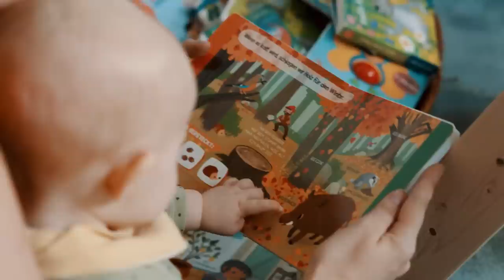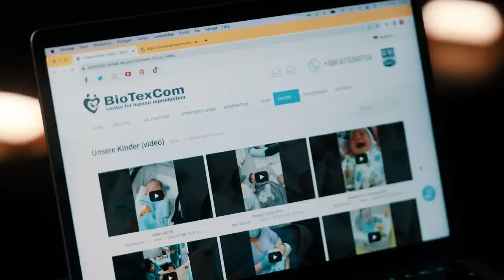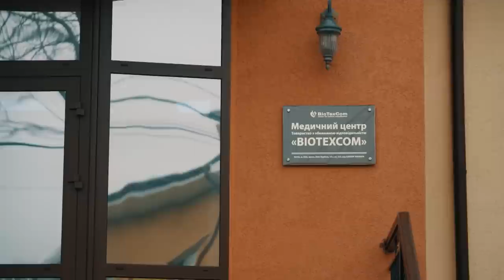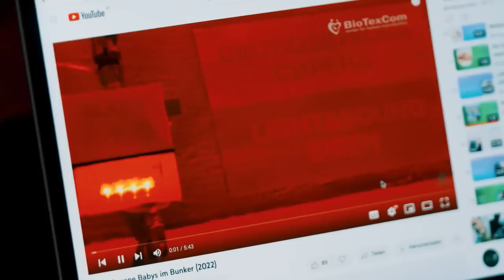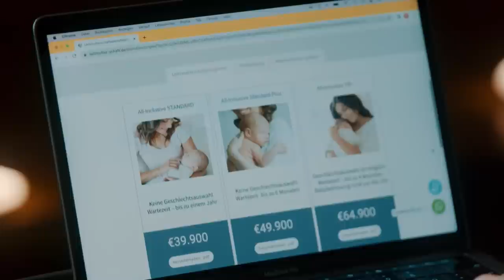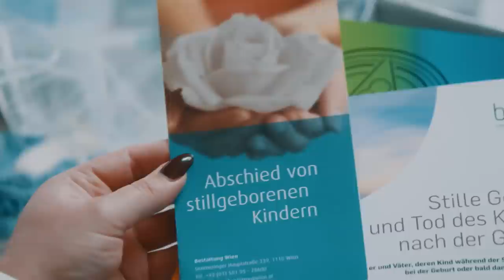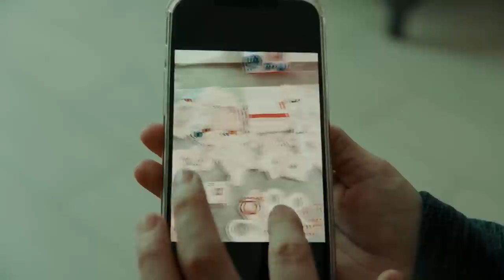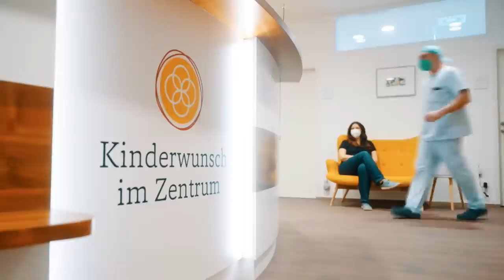PULS 4 Doku " Kind um jeden Preis. Wie weit darf ein Kinderwunsch gehen"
Ein unerfüllter Kinderwunsch ist noch immer ein Tabuthema der Gesellschaft. Jedes vierte Paar in Österreich hat Probleme mit der Fruchtbarkeit. Wenn es auf natürliche Weise nicht funktioniert, führt der Weg oft zur Leihmutterschaft. In Österreich ist die Leihmutterschaft jedoch verboten, einen Ausweg bietet die Firma "Biotexcom" in der Ukraine, dem größten Anbieter für Leihmutterschaft.